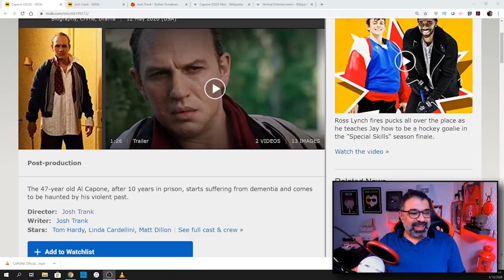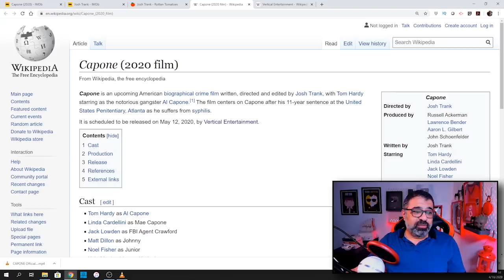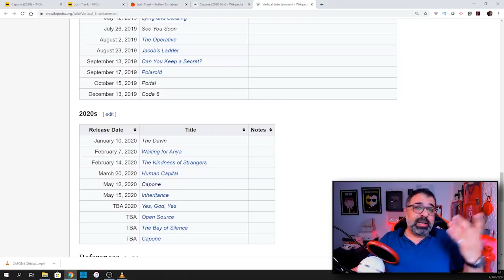تريلر رياكشن لفيلم Capone من فيلم جامد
مشاهدة أولى وتفاعل لحظي وإنطباعات مباشرة للتريلر الأولى لفيلم Capone المنتئر عرضه في شهر مايو القادم والذي يقدم قصة فصل في حياة زعيم المافيا الشهير آل كابون لم يتم طرحها من قبل. الفيلم من بطولة توم هاردي ومات ديلون ومن سيناريو وإخراج اجوش ترانك.